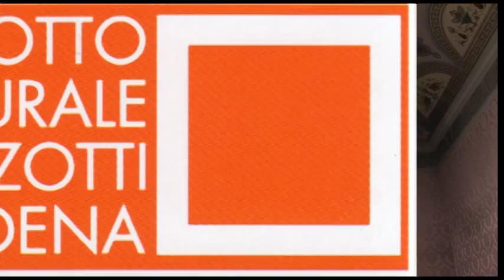Concerto La Traviata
Ebook Editore in collaborazione con il salotto Aggazzotti di Modena vi propone il concerto integrale de "La traviata" svoltosi nelle sale